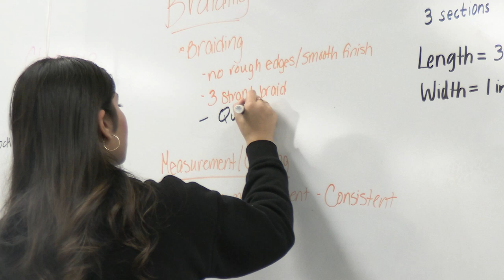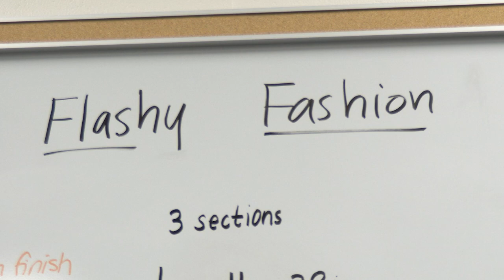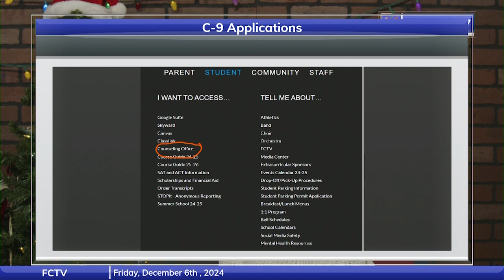FCTV Friday, December 6th, 2024